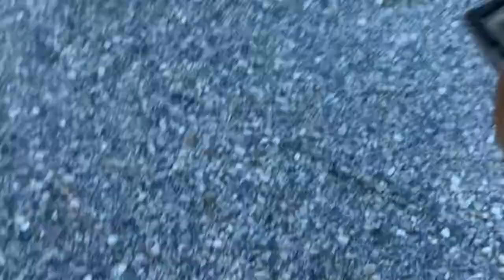I WANT A BREAK FROM YOU 😢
New video in the work ty give y’all good quality follow on Instagram @nikefamily1